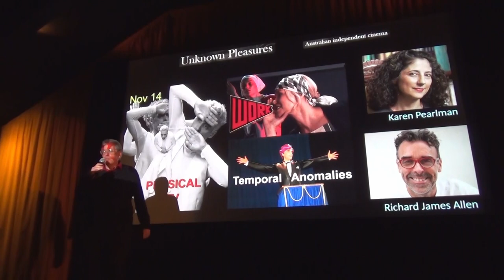Unknown Pleasures: PHYSICAL TV Q&A, November 2023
Q&A at the screening of the program PHYSICAL TV: Temporal Anomalies @ Thornbury Picture House, Tuesday, November 14, 2023, 8:30 p.m.

Intro by Bill Mousoulis
Q&A was moderated by Anna Dzenis
Q&A guests: Karen Pearlman, Richard James Allen, Samuel Lucas Allen.

Special thanks to filmmaker Colin Hodson for being our videographer.

The Physical TV Company is a critically acclaimed international film production company situated on unceded Dharug and Gadigal lands in Sydney, Australia. They create dramas, documentaries, and dance films, in a scholarly but playful way. Nine of their short films, including I want to make a film about women, were presented on this night.

Curated by Chris Luscri and Bill Mousoulis, as part of the ongoing screening series UNKNOWN PLEASURES